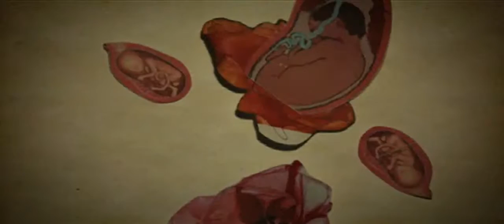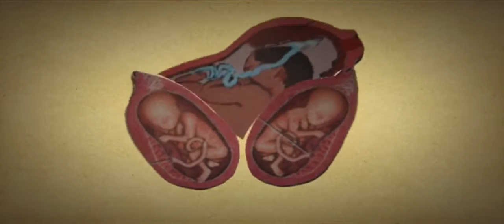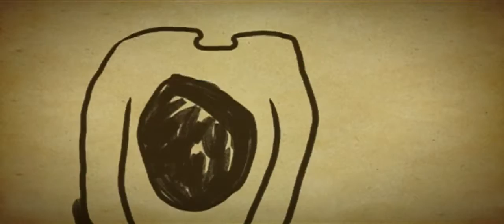Liu Kun - Where Do You Place Your Soul?